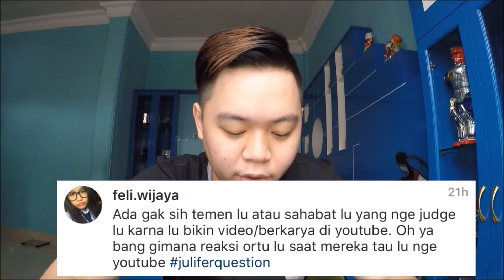GW KENA MUSIBAH!